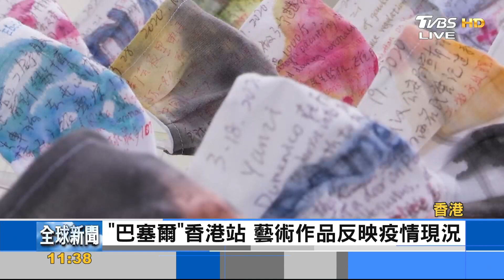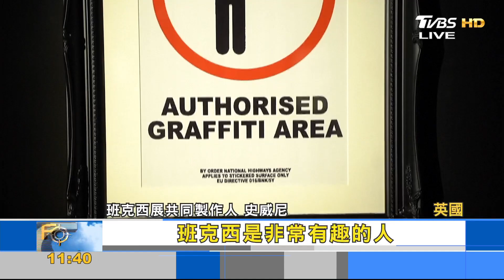藝術展覽回歸 香港「巴塞爾展」結合虛實平台齊亮相｜彭志宇｜FOCUS全球新聞 20210526